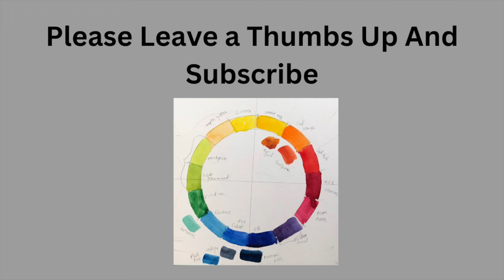Portrait Artist of The Year Season 5 Episode 10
Great final episode to a great season over all. Very excited to see what happens in the next season .